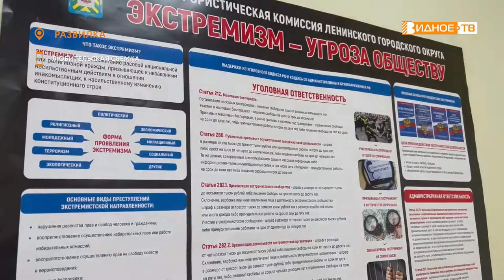ВСТРЕЧА СО СТУДЕНТАМИ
В рамках профилактической недели борьбы с экстремизмом сотрудники УМВД России по Ленинскому городскому округу встретились со студентами колледжа Московия.